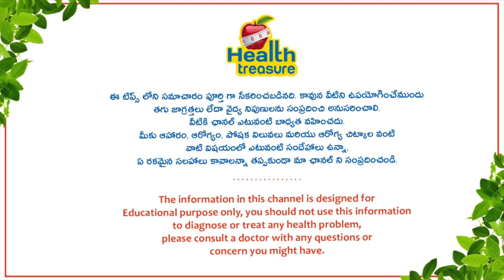Health Tips to Lower Your Risk of Heart Failure | Doctor Nagesh Full Interview | Health Treasure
Health Tips to lower our risk of Heart failure. Care hospital Doctor Nagesh is sharing in-depth knowledge about Heart, Heart problems, Heart failure, and Heart Transplant issues. congestive heart failure is a serious condition in which the heart doesn’t pump blood as efficiently as it should. Despite its name, heart failure doesn’t only mean that the heart has literally failed or is about to stop working. It also mean failing of Heart muscles.

HealthTips